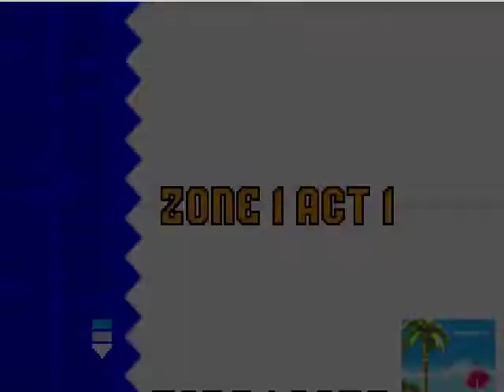Let's Race Sonic Advance vs. Lostdstryr [Semi-Blind] Part 12